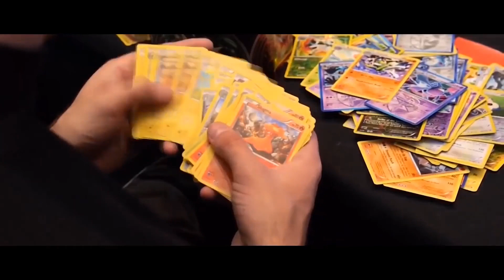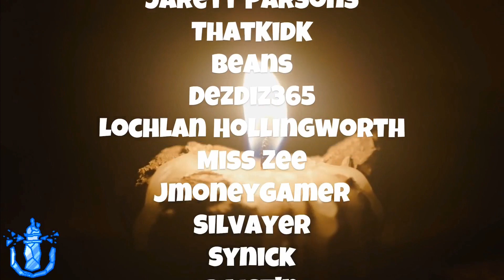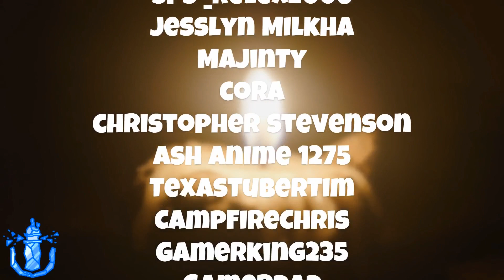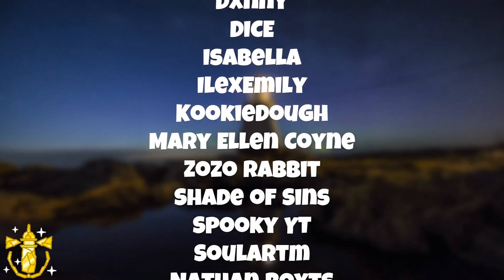Pokemon 25th Anniversary Direct Date Speculation, Rumors, and Potential Leak! What Will We See?!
Hey everyone! Welcome to The Beacon! Happy Pokemon 25th Anniversary Week! Today we're going to speculate on the date of the direct this week, what we will potentially see, cover some news, rumors and some potential leaks for the direct! Let me know when you think the direct will happen and what you would like to see down in the comments! I appreciate any and all comments and I will reply to every comment posted! Thank you so much!